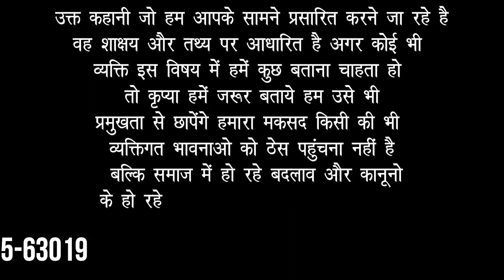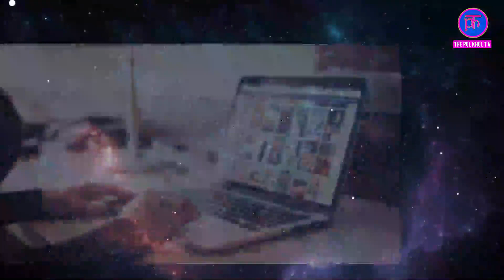कैसे बना एक MOBILE REPAIR करने वाला CROROEPATI क्या है सिमरनजीत सिंह और मेजर सिंह के झगड़े की सच्चाई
कैसे बना एक MOBILE REPAIR करने वाला CROROEPATI | THE POL KHOL TV
क्या है सिमरनजीत सिंह और मेजर सिंह के झगड़े की सच्चाई